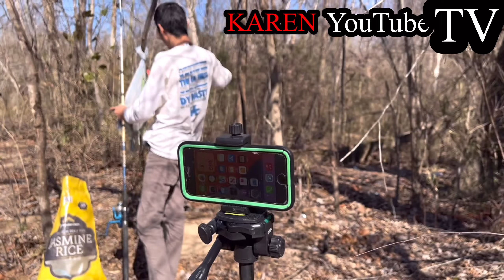Karen movie Go Fishing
ကွၢ်တကိး

စဲတကိး